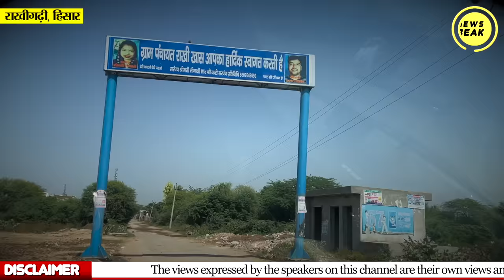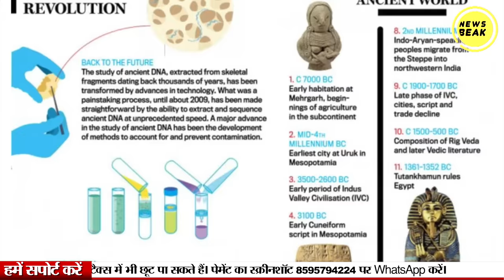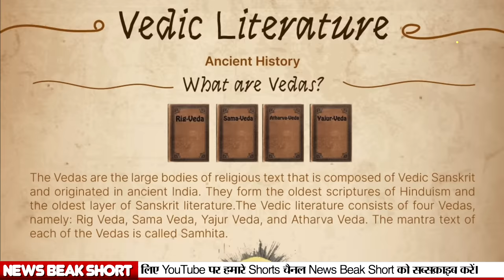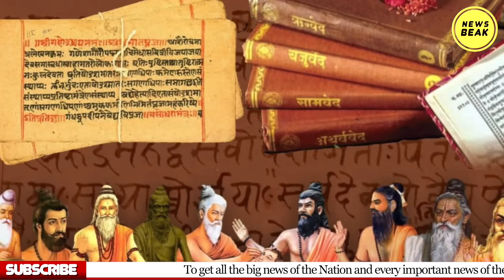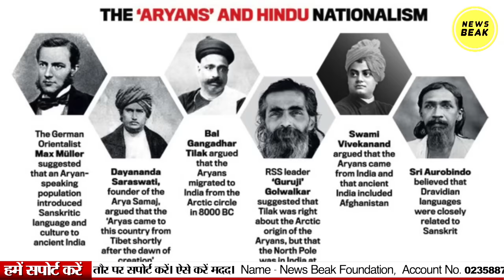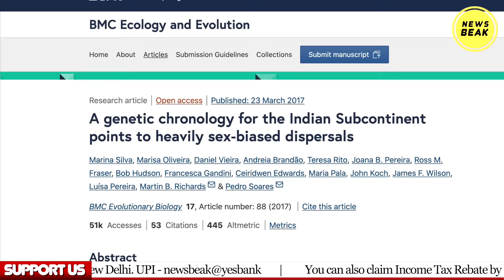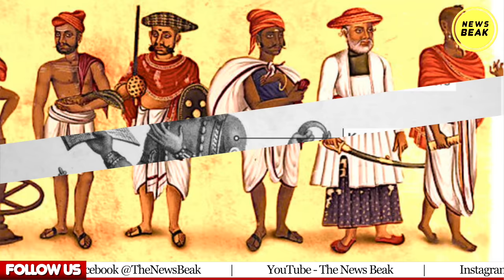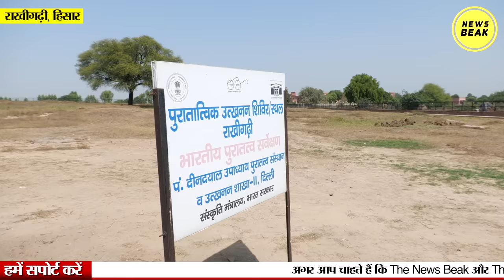राखीगढ़ी : आर्य Vs मूलनिवासी की बहस में कितना दम? Rakhigarhi से देखिए यूरेशियन की पूरी जन्मकुंडली।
UPI - newsbeak@yesbank